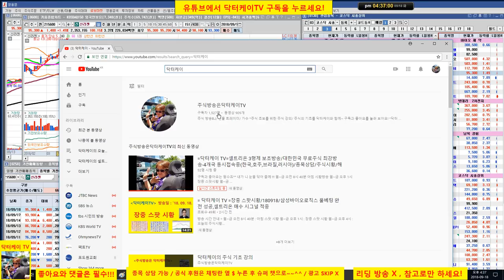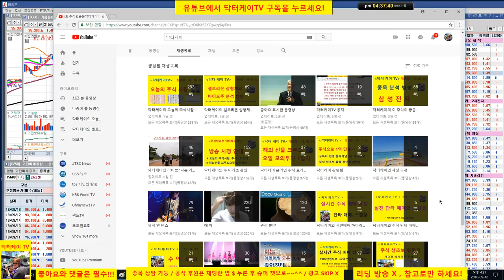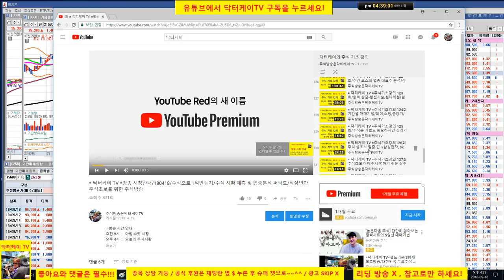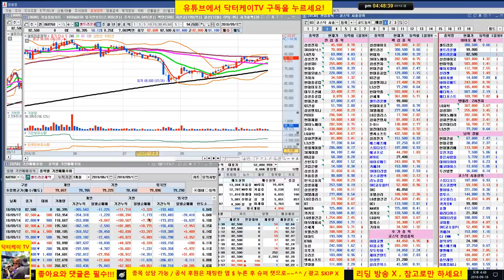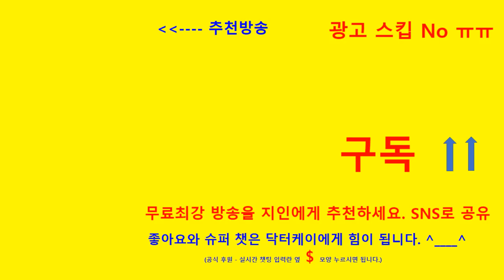= 닥터케이 TV =셀트리온 삼형제와 바이오주는 닥터케이가 책임진다/180918/셀트리온 홀딩, 삼성바이오로직스 대박